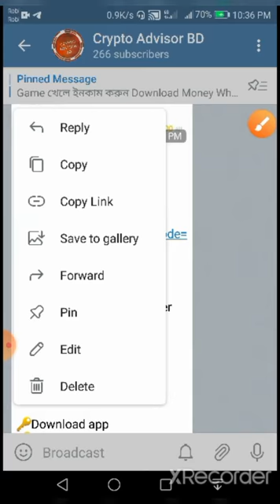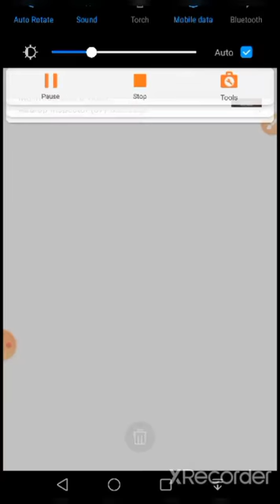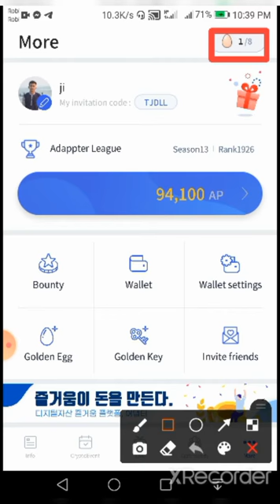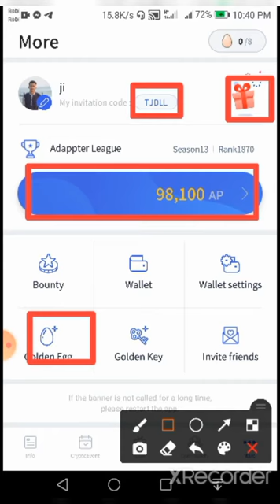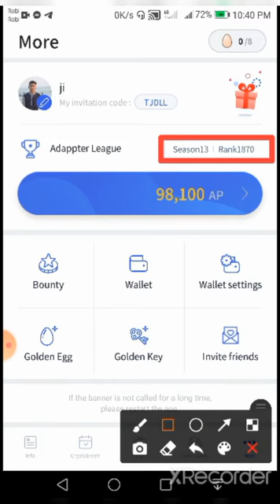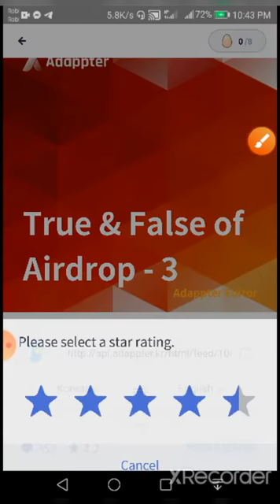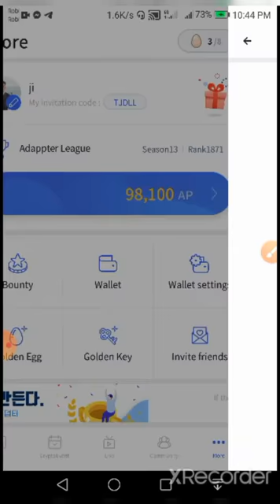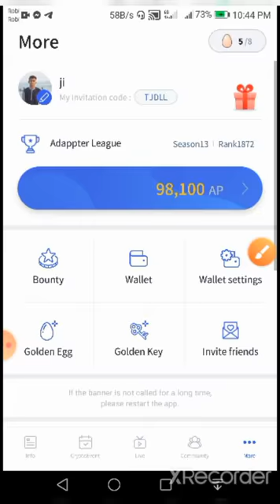How to join Adapter Token AirDrop. offer ongoing don't miss guys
⋐⋑⋐⋑আসসালামু আলাইকুম⋐⋑⋐⋑
প্রিয় বন্ধুরা,এই চ্যানেলে সবাইকে স্বাগতম জানাই। যদি আমাদের এই চ্যানেলটা ফলো করেন এবং টেলিগ্রাম চ্যানেল ফলো করেন তাহলে আপনাদের প্রত্যেকের প্রতিমাসে কমপক্ষে 3000 থেকে 6000 টাকা পর্যন্ত ইনকাম হবে। আমরা সব সময় আপনাদের ভালো কিছু দেওয়ার চেষ্টা করব ইনশাআল্লাহ।